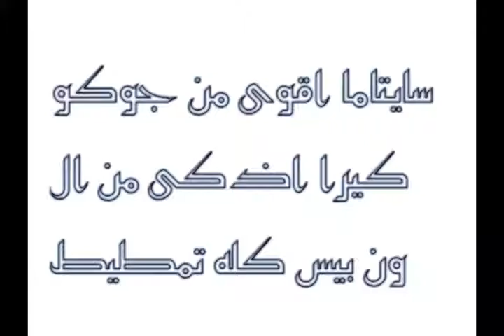مقارنة بين مانجا هانتر و مانجا ون بيس,من الأفضل؟!